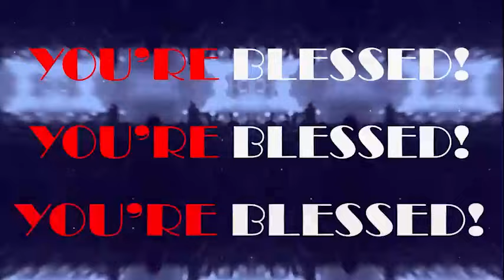PRAYER LIKE THIS CAN TURN TENANTS INTO LANDLORDS - APOSTLE JOSUHA SELMAN